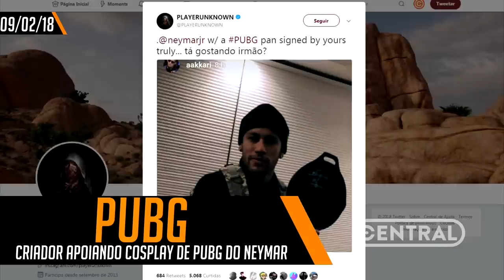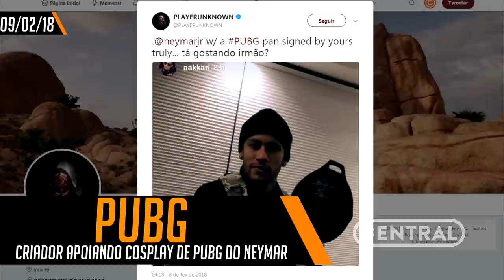NEYMAR COSPLAYANDO BATTLEGROUNDS E TAKE-TWO FOCANDO EM PLAYERS - CENTRAL POINT